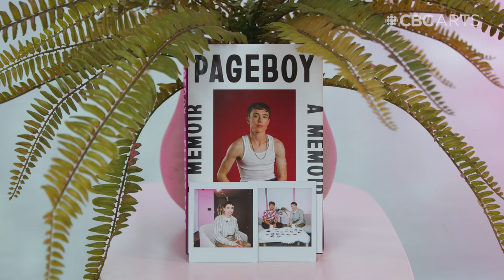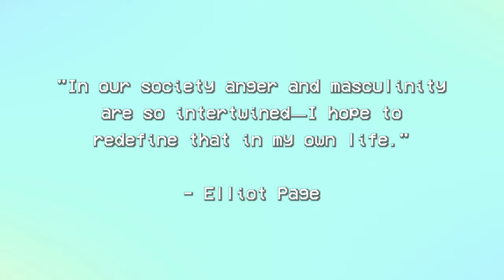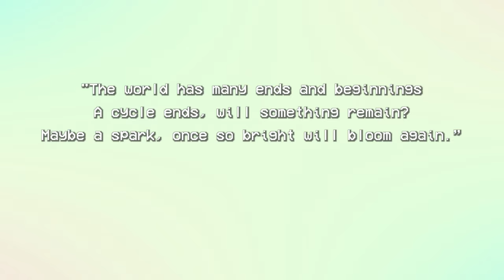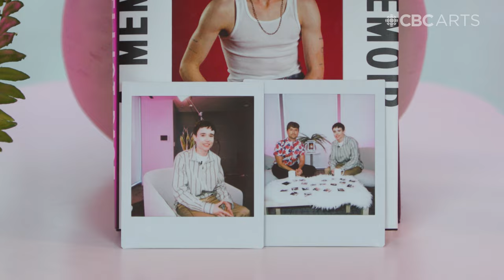Elliot Page has never felt better | Here & Queer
Elliot Page sits down for an interview with Peter Knegt to discuss his memoir, Pageboy.